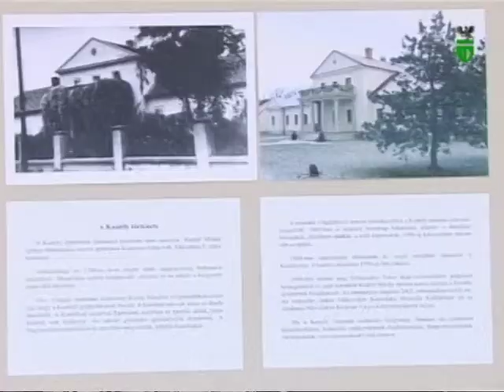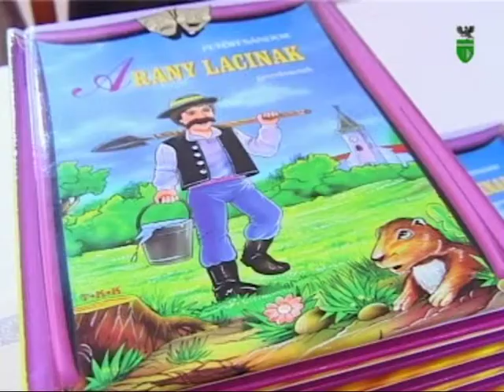A ZsolcaTV 2006. május 3. adása